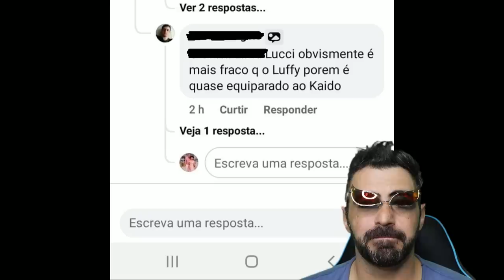AFINAL O QUE ACONTECEU A KAIDO E BIG MOM APÓS WANO-A AKUMA NO MI FINAL QUE BARBA NEGRA BUSCA-SBS165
MANDEM SUAS PERGUNTAS EQUIPARADAS A KAIDO